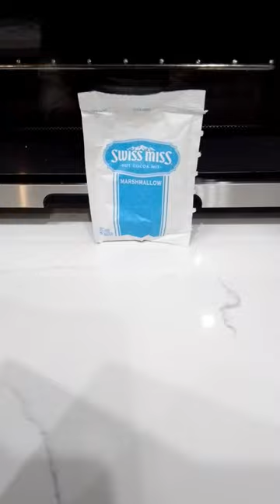Go sub to Cool_stuff4u and @tuckett